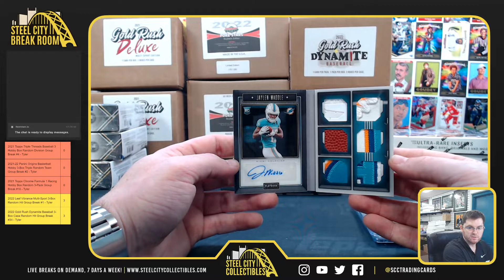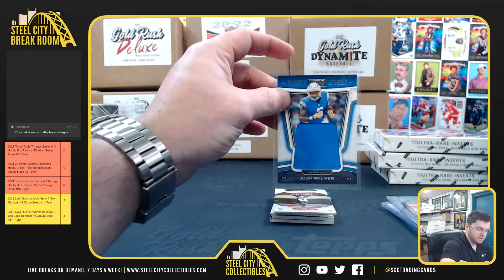2021 Panini Playbook Football 2-Box Personal - Pat M